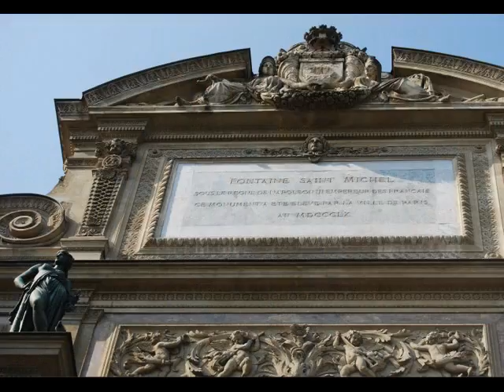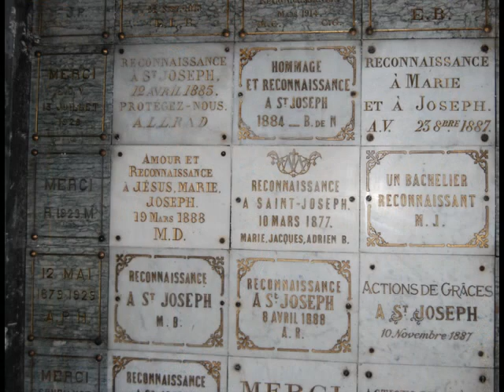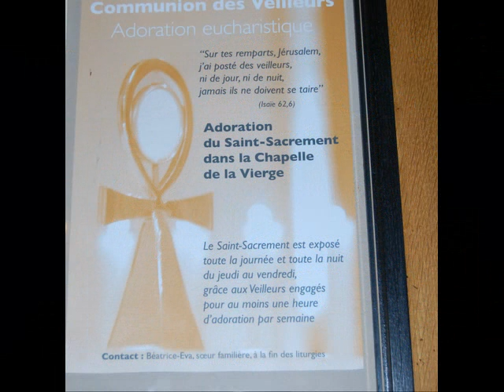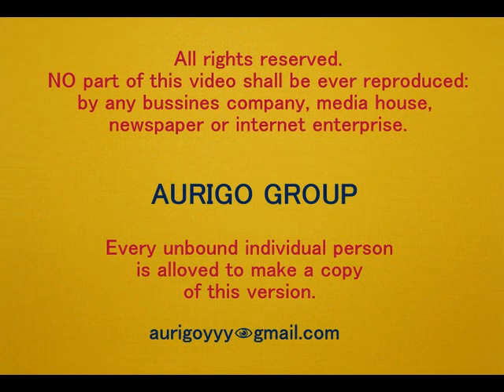Dragon lines in Paris 2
Let us further expose the remaining dragon lines or dragon focal points in Paris: the Place Saint-Michel with the Fontaine Saint-Michael, the Church Saint-Séverin, the Church Saint- Sulpice, the Abbey of Saint-Germain-des-Prés with the church (where Merovingian kings, Scottish nobleman Douglas and Rene Descartes are buried), the Dragon street (rue Dragon), the house at Saint-Louis-en-l'Île, Saint-Gervais church, Hilton Hotel in Bastille with Mercury heads (the architect Rigaud) and the Luxembourg Palace.
Translator: K.B.